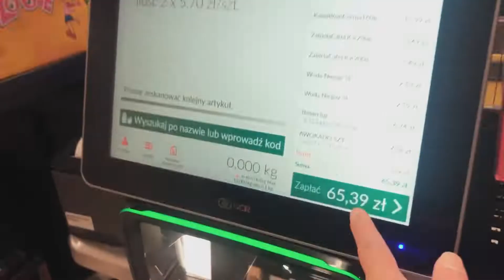Grocery sa Poland | WhyLine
The most popular grocery store here in Poland are Biedronka, followed by Lidl and Kaufland.